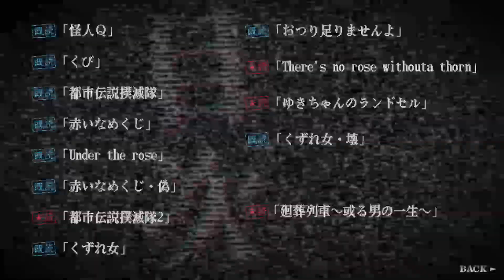怪話2 実況プレイ #14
法螺会様制作『花嫁人形』の実況プレイです。